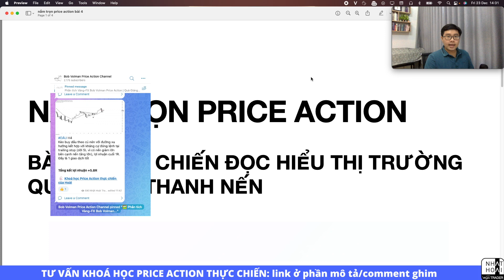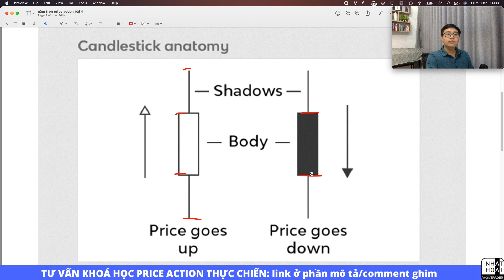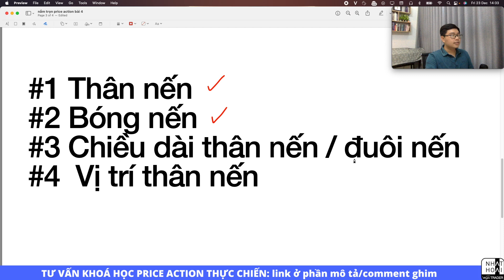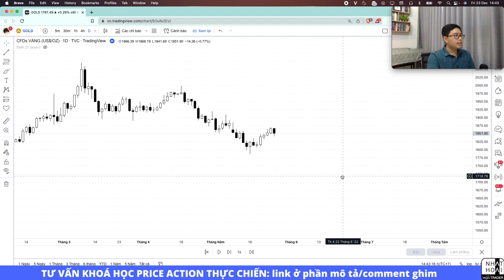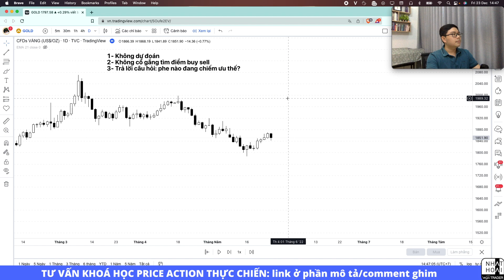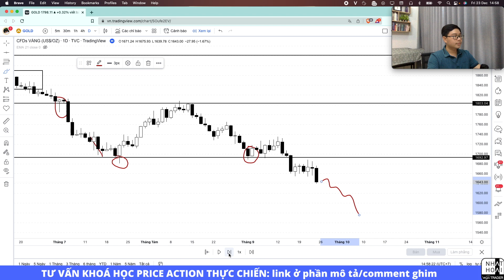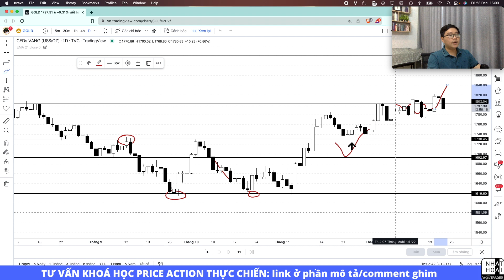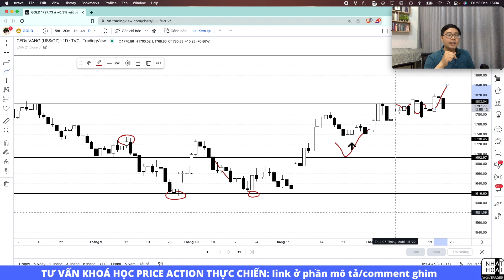Nắm Trọn Price Action - Bài 4: Thực Chiến Đọc Hiểu Thị Trường Qua Từng Thanh Nến - Nhật Hoài Trader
Học Price Action không chỉ là tìm các tín hiệu buy sell mà phải xây dựng từ kỹ năng đọc hiểu thị trường thông qua từng thanh nến. Khi đã hiểu câu chuyện thị trường và thấy các tín hiệu vào lệnh xuất hiện, ta sẽ rất tự tin để vào 1 vị thế, vì ta biết lúc đó đang được thị trường ủng hộ. Đó cũng là lợi thế của Price Action so với các phương pháp khác. Video này là thực chiến đọc hiểu câu chuyện thị trường qua từng thanh nến của Hoài
Tư vấn đăng ký khoá học Price Action thực chiến .Thời gian hỗ trợ học viên lên đến 1 năm